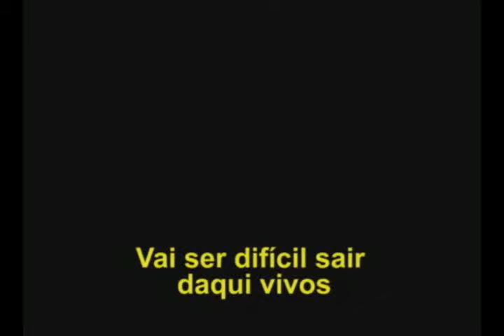Trailer do filme Expedição Belém Bragança